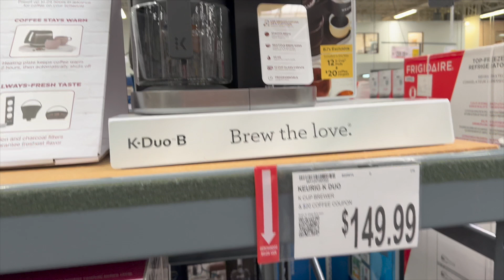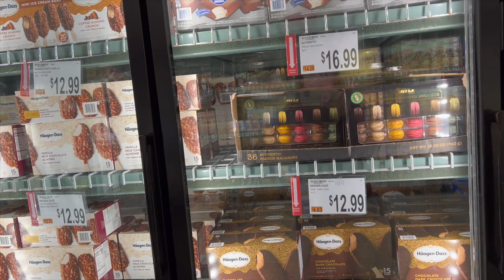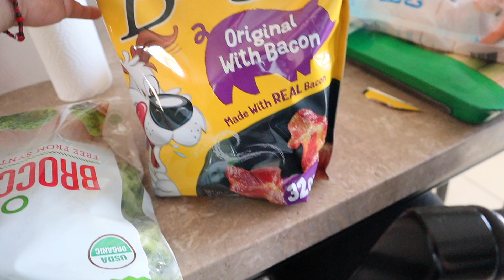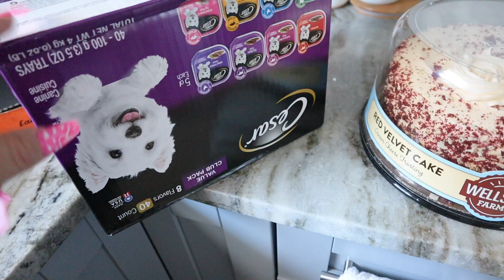Buscando Leches en BJ'S//Probando Un Pastel Red Velvet